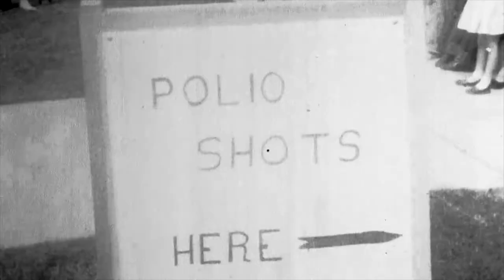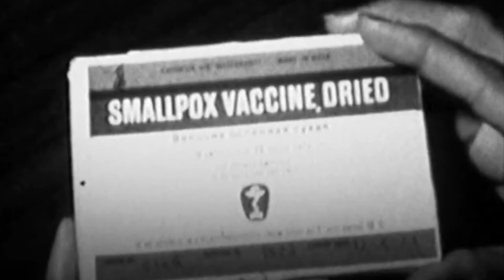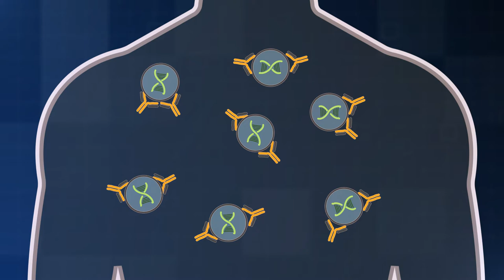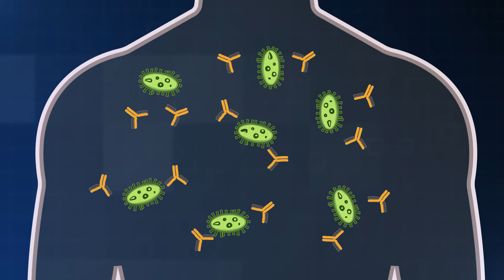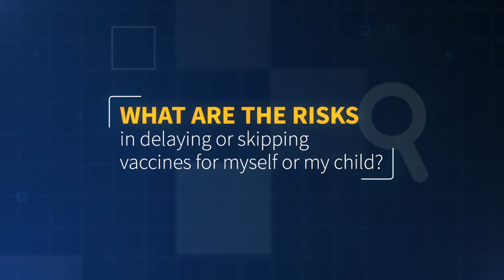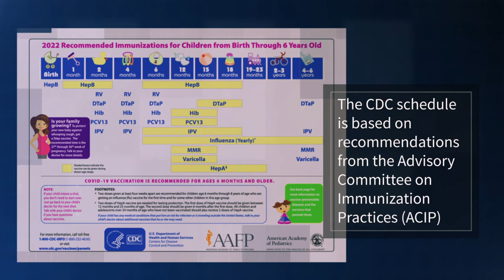Tell Me More: Immunization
Medical experts from HHS provide an overview of immunization, some background on the success in eliminating diseases and the dangers of skipping vaccines for preventable diseases.